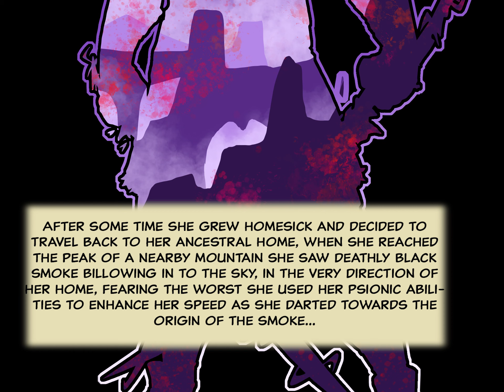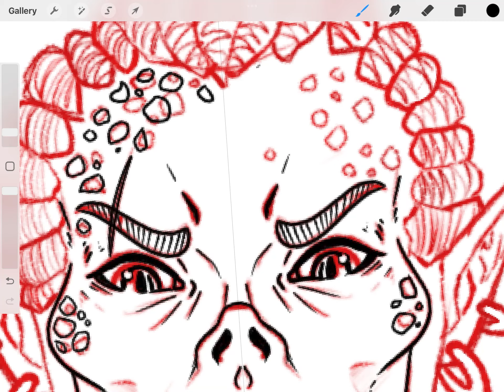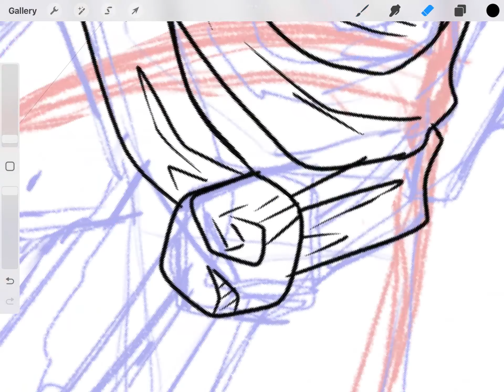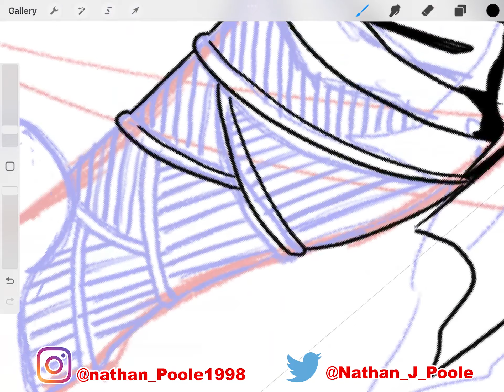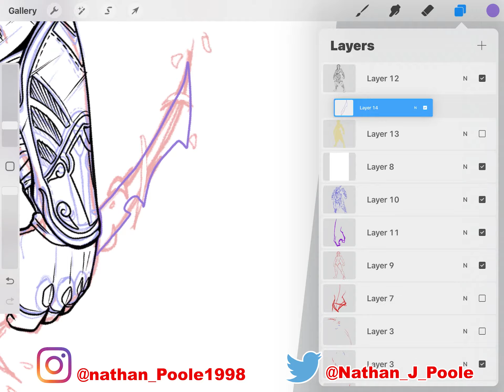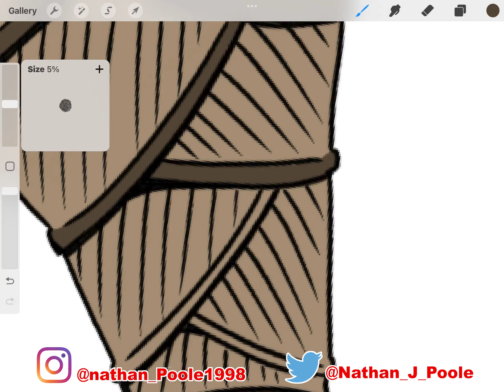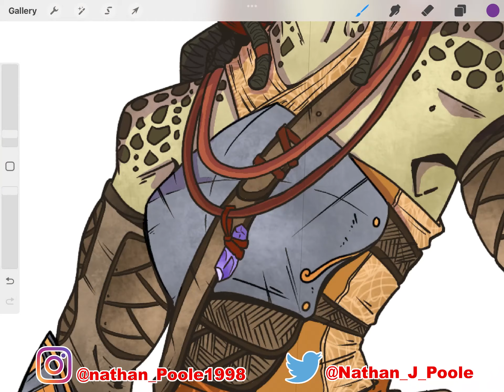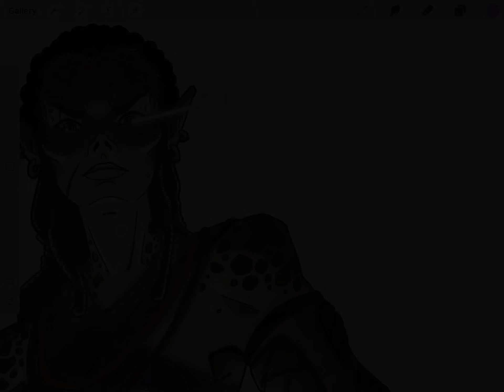DnD Character Design | Githzerai Soul Knife/Psi Warrior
Greetings Travelers!

Today I'll be working on a DnD character design of  a Githzerai Soul Knife/Psi Warrior called Mirina

If you have any suggestions for characters I can redesign as DnD characters or prompts for DnD character designs, comment down below and I'll try my best to draw your suggestions!